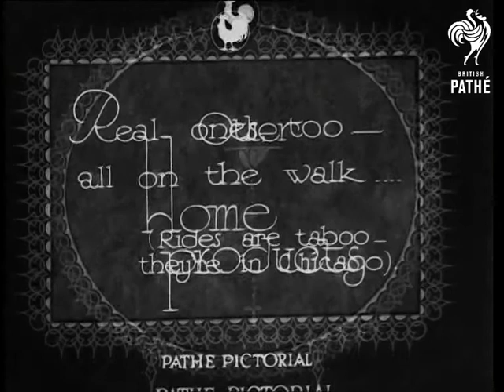Other Home Products (1932)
Titles read: "OTHER HOME PRODUCTS - Real ones too - all on the walk... (Rides are taboo they're in Chicago)."

L/Ss of several toddlers walking slowly forward with the help of their mothers. Many of them are crying. "The Loud Speaker Brigade." Several shots of babies, some are sleeping while other are bawling their eyes out ! M/S of doctor using stethoscope to check a baby's heartbeat. M/S of two babies sitting next to each other - they keep staring at each other looking slightly confused.
 FILM ID:1600.21